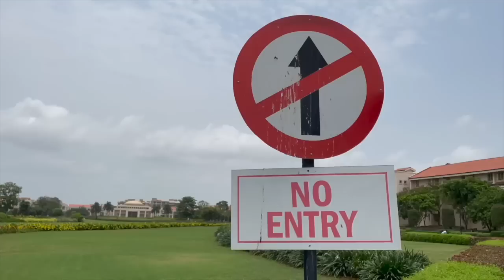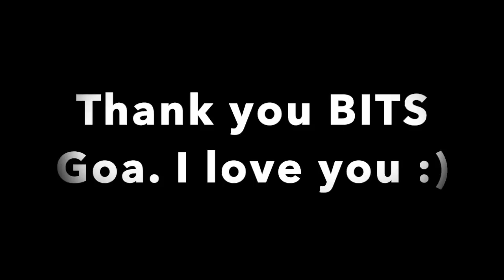My last day of college - leaving BITS Goa (emotional)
Hey! I am Harish, Sophomore at 📍 BITS Pilani, Goa 🏫 pursuing Electrical Engineering 🔌. I like startups📈 and making YT videos. I'm desperate for Instagram followers and crave for likes. 💻.